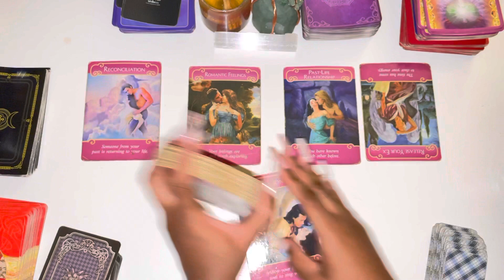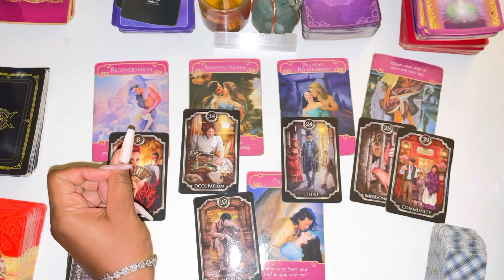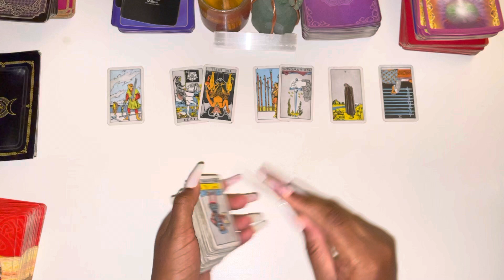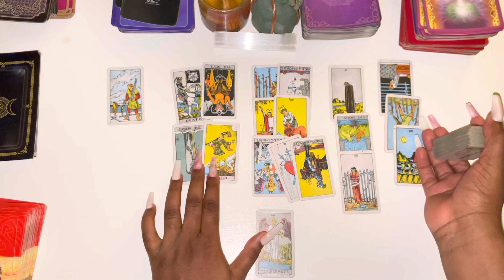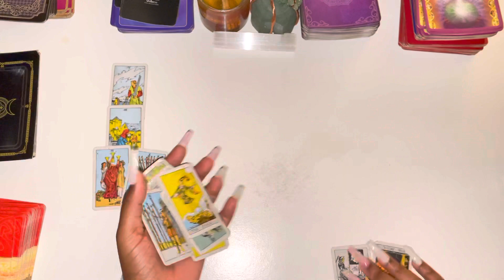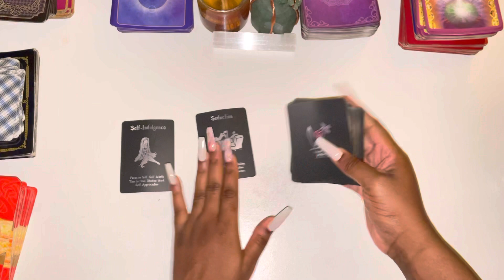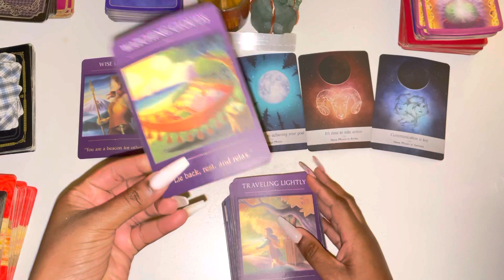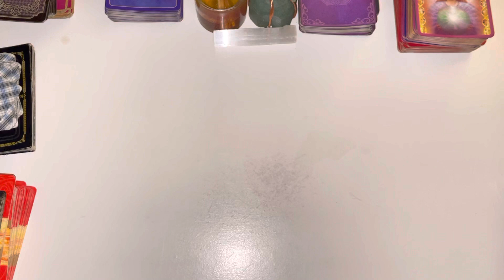♋️Cancer, THE ONE WHO HURT YOU THE MOST IS COMING BACK BUT KARMA 😟😟😟 Cancer September 2021 Tarot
Cancer September 2021 Tarot

Cancer September 2021
Cancer September Tarot
Cancer September 1-30th 2021 Tarot

3 Questions~ $55
6 Questions Can Be Live As Well~ $85

3 Questions~ $33
6 Questions Can Be Live As Well~ $60

Freda Tarot.

💌This is a monthly Reading for September 2021, LOVE AND GENERAL TAROT READING Cancer Tarot September Horoscope #2021